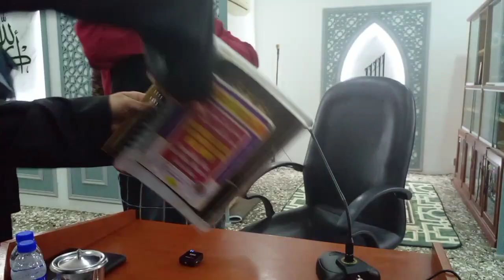USTAZ MOHD SYAKIR NASOHA ll Mengerjakan Haji ke Baitullah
USTAZ MOHD SYAKIR NASOHA

Kuliah Dhuha Muslimat
📆 Khamis,  27 Rabiul Akhir 1446H / 31 Oktober 2024M
Kitab :  Hidayatus Sibyan
🕌Tempat : Surau An Nur Taman Indah Jaya Teluk Intan Perak

(((( LIVE)))) SC Faiz Hilmi
‍‌‍‍‌‍‍‌📢‌‌‍‌‍‍‌‍‍‌📢‌‌‍‌‍‍‍‍‌📲 Sebarkan...seluasnya
Semua di jemput hadir

Kuliah-kuliah Kami juga boleh diikuti di Youtube Sibghah Channel

Terima Kasih
Admin